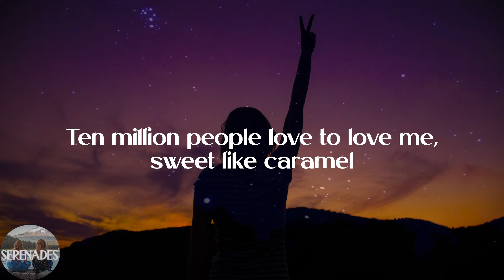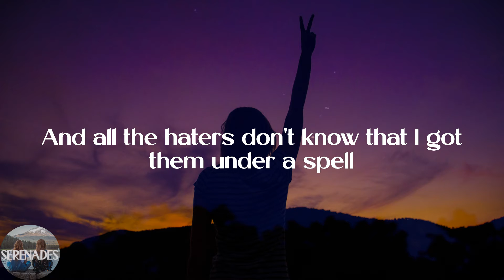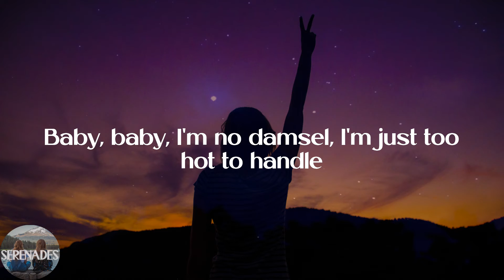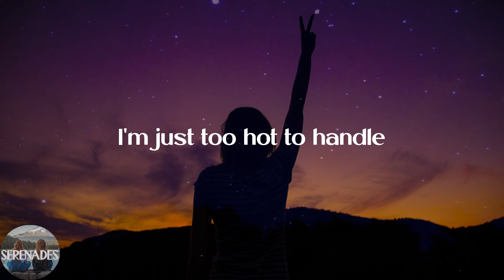XoBrooklynne - My Crown (Lyric Video)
💕Lyrics:
(Everybody's trying to steal my crown)
I'm buyin' diamonds, buyin' gold, I work for myself
Might be emotional, but I'm better than everyone else
Ten million people love to love me, sweet like caramel
And all the haters don't know that I got them under a spell
Baby, baby, I'm no damsel, I'm just too hot to handle
POV you're trying really hard to get me canceled
And I might be a handful because I got my hands full
Industry plant, I love my fans and I love a good scandal
My crown, my crown
Everybody's tryna steal my crown
Tear down (tear down), tear me down
Everybody's tryna steal
Everybody's tryna steal my crown (crown)
Uh-woah-oh-oh-oh-oh
Everybody's tryna steal my crown (my crown)
Uh-woah-oh-oh-oh-oh
Everybody's tryna steal my
I'm in a castle with my ring light and my makeup
Kings hit my line, but I will never have that fake kind of love
Come get your man, it sounds like you're about to break up
Ooh (hey)
Everybody's tryna steal
Uh-woah-oh-oh-oh-oh
Uh-woah-oh-oh-oh-oh
Baby, baby, I'm no damsel
I'm just too hot to handle
That's why everybody wants to steal
Everybody's tryna steal my crown (everybody's tryna steal my crown)
Tear down (tear down), tear me down (tear me down, tear me down)